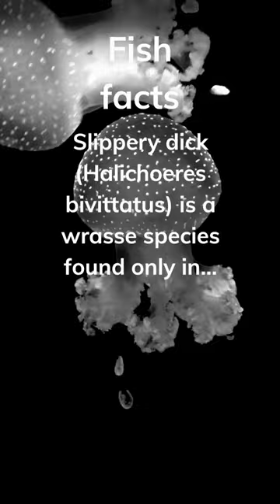"Meet the Slippery Dick Fish: Dive into the World of this Fascinating Wrasse! 🌊🐠"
"Dive beneath the surface and explore the underwater wonders of the western Atlantic Ocean with the Slippery Dick fish! 🌊🐠 Join us in this short as we unravel the secrets of the Halichoeres bivittatus, a unique wrasse species with a peculiar name. Discover the vibrant life that thrives in the shallow, tropical waters and get up close and personal with the Slippery Dick. Get ready for a splash of aquatic knowledge! 💦🔍 SlipperyDickFish UnderwaterLife OceanWonders"